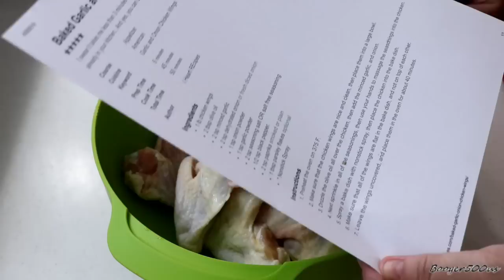ONION GARLIC WINGS AIR FRYER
Onion Wings Air Fryer.  These were quite delicious.  They would be an 'all crowd' pleasure here with not spicy but still quite good.

Recipe:

2 tbsp olive oil
2 tsp minced garlic
2 tsp dehydrated onion or fresh diced onion
1 tsp onion powder
1 tsp garlic powder
2 tsp  salt
1/2 tsp black pepper.
2 tsp paprika smoked or plain
1 tbsp parsley flakes optional

PLEASE NOTE THAT THESE ARE APPROX TEMPERATURES AND MAY NOT BE ACCURATE
1 = 300 degrees
2 = 340 degrees
3 = 360 degrees
4 = 370 degrees

Hot Smoked Paprika used in this video:

My Air Fryer:

Air Fryer Rack I use:

Parchment liners:

Evo Olive Oil Sprayer bottle:

Tsang Stir Fry oil:

Batter Pro:

Mueller Chopper:

Send me mail here:

Booger500us
Laurel Hill, Fl
32567